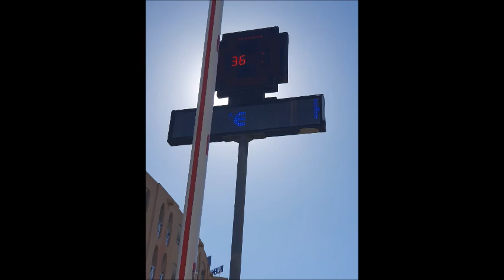Frodes ferie 2024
Her er en liten video fra min ferie. Videoen begynte med et ufrivillig bilstopp i Narvik, fortsatte med en fantastisk ferie på Playa del Inglés på Gran Canaria i  Spania og fortsatte i Gävle i Sverige og videoen avsluttes med at dere ser bilde av en fotoboks i Finland.